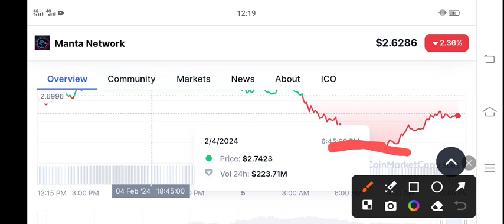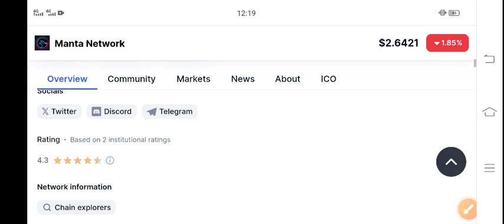Manta Price Prediction Today! Manta Network News Today